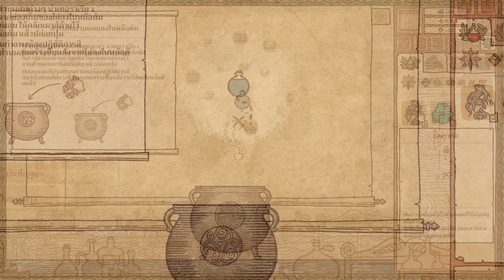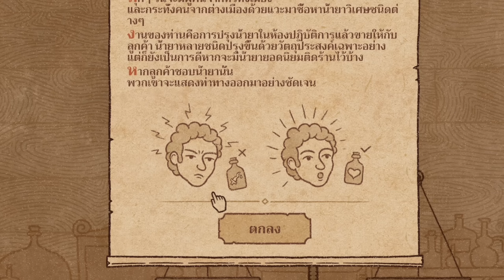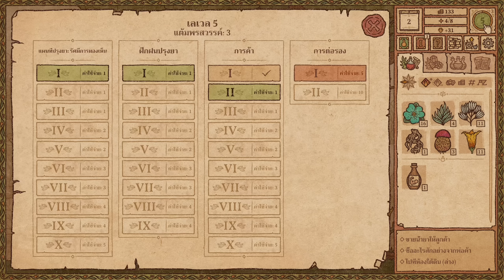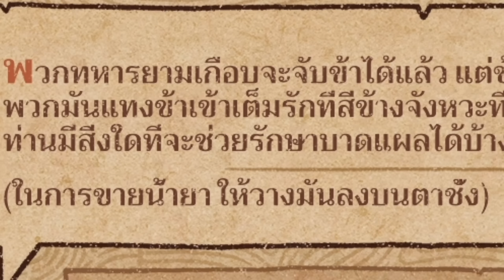ปรุงยาตามสั่ง บดและเก็บสมุนไพรฮีลใจใน Potion Craft | Playing as Alchemist in Potion Craft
วันพักผ่อนก่อนจะลุยชีวิตสุดรันทดของซิมส์ซีรี่ย์ใหม่ ขอบคุณที่มาผ่อนคลายด้วยกันค่ะ ♡♡♡ เราซื้อใน Steam นะคะ ไม่มีสปอน เห็นลดราคาลองดู ติดใจอย่างมากก
Cupcake sims
Tiltok: @cupcakesims8
Gallery ID : Cupcakesims65

VIDEO EDIT : VLLO APP
PC จัดให้โดยทีมร้าน ihavecpu  SPEC: Core i5 5500 | Ram 16GB 3200 MHz. | Mem 512 GB